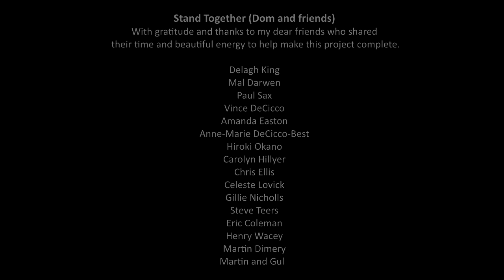Stand Together (Dom and friends )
Recorded as the lock down of 2020 began. Song is entitled, Stand Together…. I’ve been working on this idea for a few weeks as a way to stay connected with each other, as we all look at new platforms for staying in touch and sharing music, stories and smiles with one another. I’d like to thank all my dear friends who gave their time and wonderful energy to makes this idea complete. It is always a blessing to know we are together as a global family. love & light..xd

with Delagh King, Mal Darwen, Paul Sax, Vince DeCicco, Amanda Easton, Hiroki Okano, Anne-Marie DeCicco-Best, Carolyn Hillyer, Chris Ellis, Celeste Lovick, Gillie Nicholls, Steve Teers, Eric Coleman, Henry Wacey, Martin Dimery and Martin & Gul.